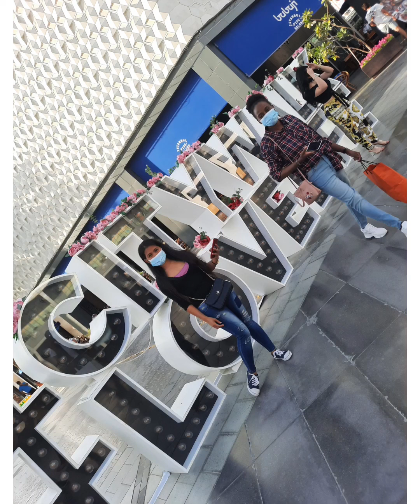2 hours off spending be like 👍 (spend wisely)😉 📷 📷 🤳 📹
we spend our 2 hours off by taking photos 😆